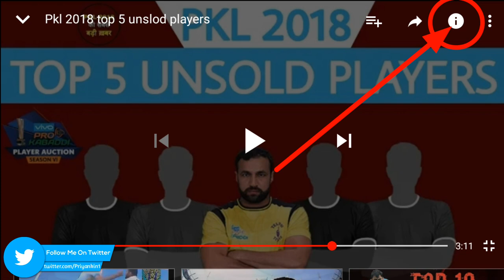Dubai Kabaddi Masters 2018 First Day ! India vs Pakistan ! Korea vs Iran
1) Dubai Kabaddi Masters 2018 First Day
2) India vs Pakistan
3) Korea vs Iran

With only 1 days to go for the exciting 6-nation Kabaddi Masters Dubai 2018, all the countries released their squads for the tournament on June 16. World Champions India will take this opportunity as a much-needed preparation for the continental extravaganza - 2018 Jakarta Asian Games - where this contingent will be one of the top contenders.

The tournament conducted by International Kabaddi Federation (IKF) will also feature other Asian giants like Iran, Republic of Korea, and Pakistan. The two non-Asian nations joining in this nine-day tournament are Argentina and Kenya.India are clubbed with fierce-neighbours Pakistan and newcomer Kenya in group A, while group B features Iran, Republic of Korea, and Argentina. The top two teams from each group will then battle it out in the semis after the double round-robin matches within the group. While India are obvious favourites going into the tournament, teams like Iran, Republic of Korea, and Kenya will leave no stones unturned to upset the Champions.However, India boasts of the strongest attack line at their helm, which consists of top raiders like Deepak Niwas Hooda, Pardeep Narwal, Monu Goyat, and the poster-boy Rahul Chaudhari. The defensive duo of Surender Nada and Girish Ernak bring the perfect balance to the squad that Ajay Thakur - the captain - would have wanted. As the squads for the tournament were released, Iran sprang up few surprises by omitting Fazel Atrachali (U Mumba) and Abozar Mighani (Telugu Titans). The two were sold for Rs. 1 crore and Rs. 76 lakh, respectively, in the recently concluded Pro Kabaddi League auctions. In spite of being touted as the key man to watch out for, Meraj Sheiykh, has also failed to make the cut for Iran. Apart from the Indian and Iranian stalwarts all eyes will be on Jang Kung Lee of Korea Republic and the immensely talented David Mosambayi of Kenya.

Following are the respective squads:

India : Girish Maruti Ernak, Surender Nada, Sandeep, Mohit Chhillar, Raju Lal Choudhary,Surjeet (Po), Deepak, Pardeep Narwal, Rahul Chaudhari, Rishank Krishna Devadiga, Monu Goyat, Rohit Kumar, Ajay Thakur, Manjeet Chhillar.

Republic of Korea :  Lee Dong Geon, Eom Tae Deok, Lee Jae Min, Lee Jang Kun, Hong Dong Ju, Kim Dong Gyu, Park Chan Sik, Jo Jae Pil, Kim Seong Ryeol, Park Hyun Il,Kim Gyung Tae, Ko Young Chang.

Pakistan :  Nasir Ali, Waqar Ali, Mudassar Ali, Qaisir Abbas, Kashif Razzaq, Muhammad Nadeem, Sajjad Shaukat, Muhammad Imran, Muhammad Safian, Abid Hussain, Akhlaq Hussain, Wasim Sajjad, Muhammad Nisar, Muzammal Hussain.

Iran : Hadi Tajik, Mohammad Amin Nosrati, Amirhossein Mohammad Maleki, Mohammad Esmaeil Nabibakhsh, Mohammad Ghorbani, Mohammad Esmaeil Maghsoudlou Mahalli, Mohammad Kazem Naseri, Mohammadreza Shadloui Chianeh, Emad Sedaghatnia, Afshin Jafari, Mohammad Taghi Paein Mahali,Mohammad Malak,Saeid Ghaffari, Hamid Mirzaei Nader

Argentina:   Federico Gramajo, Rafael Acevedo, Gabriel Sacchi, Mariano Pascual, Jorge Barraza, Sebastian Desocio, Roman Cesaro, Nahuel Lopez, Javier Camera, Ivan Molina, Franco Castro, Matias Martinez, Sebastian Canencia, Nahuel Villamay.

Kenya : David Mosambayi, Ogak Odhiambo, Chrispine Otieno, Obiero Victor, Obilo James, Erick Ocheing Oduor, Nicholas Mutua, Embuga George, Elphas Otieno, James Kamweti, Patrick NzauIzaac Njoroge, Esau Otieno, Kevin Wire

 All the matches would be held at the Al Wasl Sports Club in Dubai and will be telecasted, live at 8.p.m. IST on the Star Sports Network: SS2, SS2 HD, SS1 Hindi, SS1 Hindi HD, SS1 Tamil.

Instagram- I'm on Instagram as @priyank.out. Install the app to follow my photos and videos.

Credits:-